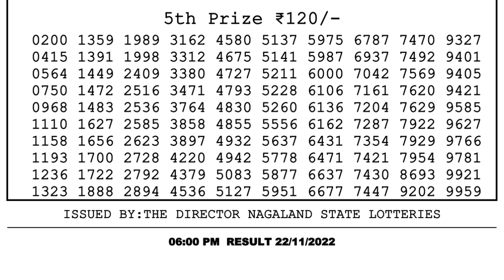🔴 Lottery Sambad Live 06:00pm 22/11/2022 Day Nagaland State Dear Lottery Result Pdf Download